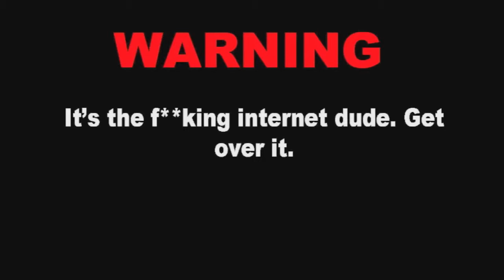HB plays Mafia 2 - PART 30 - High and dry with Zed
Ryan's gone out on this episode fellas! Today TP, Kam and Zed give the Mafia train a little riddy roo to GertsVille! Enjoy!

...Oh yeah and they talk about football for a fuckin solid 5 minutes in the middle of the video *angry face* - Ryan